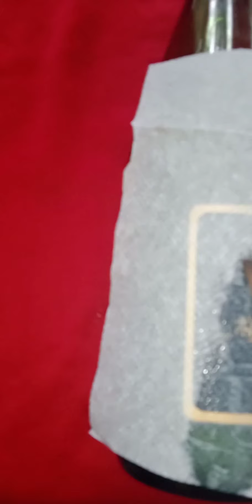Antique Bottle Art Using clay and tissue paper